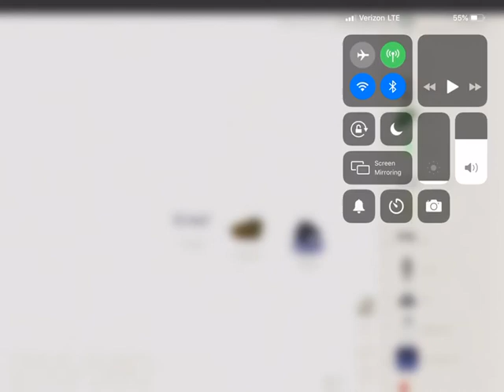How to build grass,flood,energy,swamp in Little Alchemy!